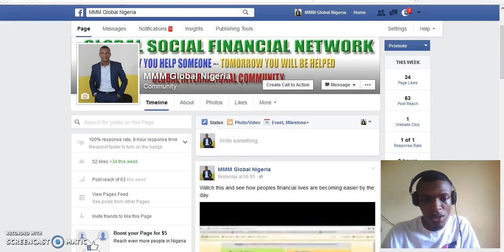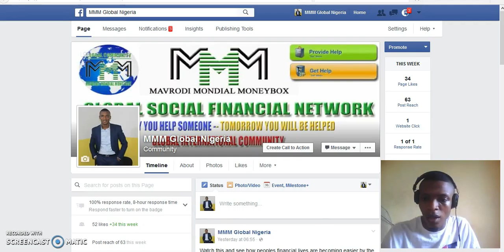MMM Guider's school feedback 1st batch by Robert Godswill